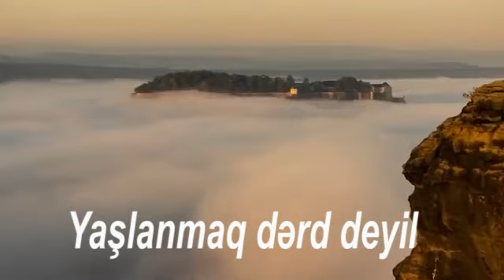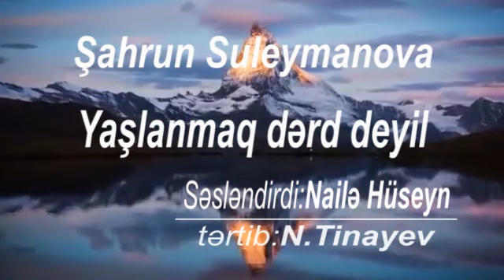Şahrun Suleymanova. Yaşlanmaq dərd deyil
Səsləndirdi:Nailə Hüseyn